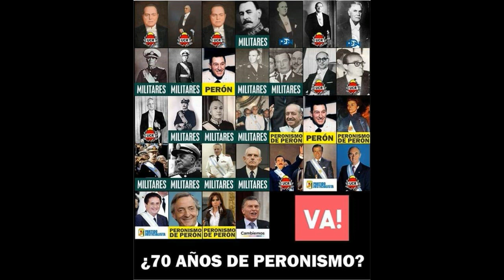Ranking de fuerzas políticas en el Gobierno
A partir de la Ley Sáenz Peña, el PJ es la fuerza que más gobernó en Argentina.